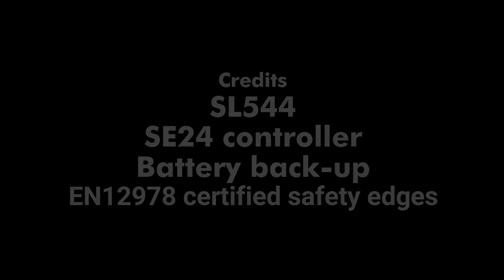SL544 sliding gate in the UK by GIBIDI UK, Goudhurst Kent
Interesting automated wooden gate with all safety devices, photocells, BS EN12978 certified safety edges, wireless safety edges, digitally controlled operator with self-calibrating and anti-crushing.

Full GIBIDI UK SL544 range of sliding gate kits, parts, data sheets and manuals

GIBIDI UK SL544 SLIDING GATE AUTOMATION KITS

Irreversible 24Vdc electromechanical operator with digital control and Wizard setup. The SL544 can be used to automate small and medium sized sliding gate leaves up to a maximum weight of 500kg, for residential and light commercial usage.

Kit Includes: 1 no. Motor, Embedded Control Board, 1 no. Embedded Radio Receiver, 2 no. Remote Controls, 1 no. Pair of Photocells and 4m of Steel Core Nylon Gear Rack (Part No. AJ91111)

NB: Additional gear rack and other accessories must be purchased separately.

The new graphic display and step by step set up guide makes the SL544 incredibly straight forward to install.

SILENT AND STRONG
The SL544's gears are manufactured in steel and bronze aluminium, providing longevity of use and reliability during the operator's lifespan.

FAST & RELIABLE
The SL544 can run at up to 22cm/sec, and with its 24Vdc technology, it is able to provide the highest levels of safety as denoted by EN12453.

TECHNOLOGICALLY ADVANCED
The SE24 control unit has full 'auto-learning' of gate parameters, as well as a Real Time Clock (RTC) with battery to manage the timer and log events.

BATTERY BACK-UP
Through the simple addition of an optional battery kit, in the event of a power cut, the gate will still operate.